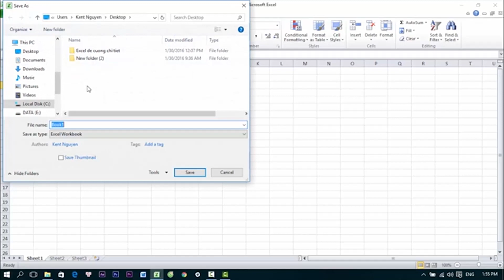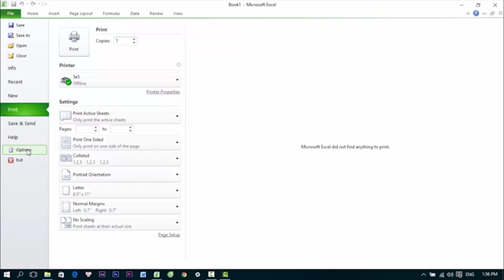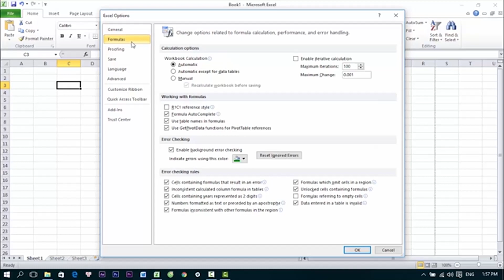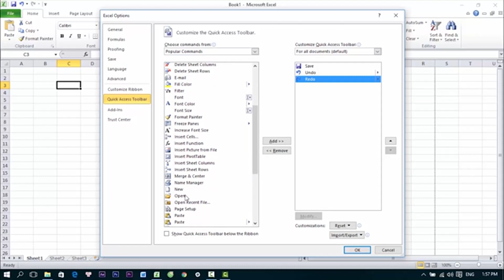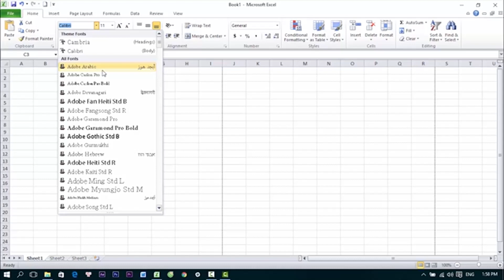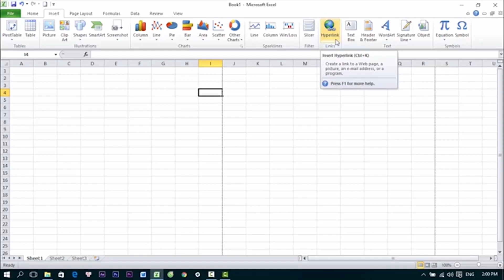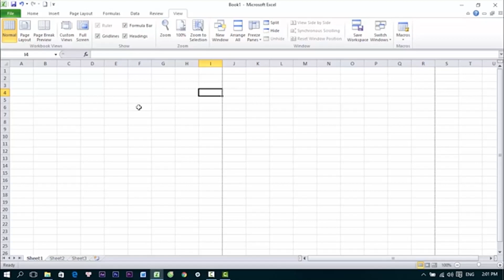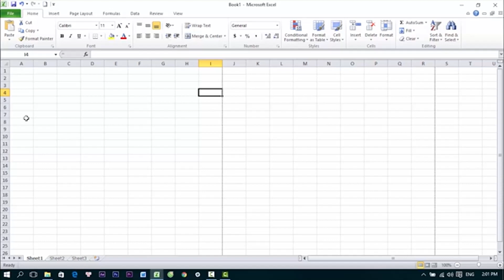BÀI 1:TỔNG QUAN VỀ EXCEL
👉 Thay da ghế massage toàn thân bảo hành lên đến 10 năm
👉 Thay túi hơi ghế massage bảo hành lên đến 2 năm.
👉 Sửa chữa ghế massage hư bo mạch, remote...
👉 Mua bán trao đổi ghế massage cũ và mới.
👉Sửa chữa máy chạy bộ điện.

Ngoài ra, nếu quý khách tự thay thế được túi hơi thì đặt mua túi tại